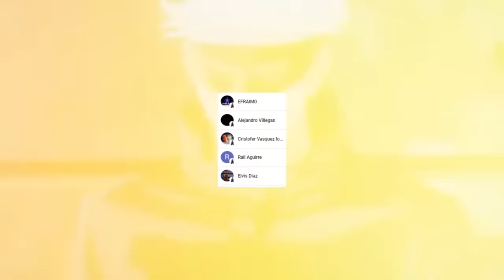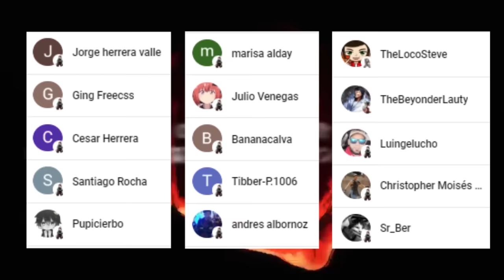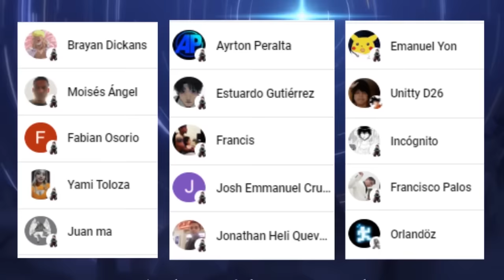💥 DEKU es RECONOCIDO por TODOS 😱 Pero NO es IGUAL a ALL MIGHT 😱 Boku no Hero Academia 416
HOLA AMIGOS LES TRAEMOS UN NUEVO VÍDEO ESTA VEZ LA REVIEW DEL MANGA 416 DE BOKU NO HERO ACADEMIA, DONDE VIMOS QUE DEKU CONTINUA SU PELEA CON SHIGARAKI, DEJENNOS SU OPINION EN LOS COMENTARIOS.